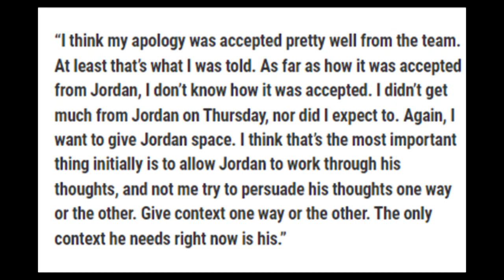Draymond Green nagasalita na! lalayo muna sa team! Lakers sign LJ Figueroa and Shaquille Harrison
Draymond Green nagasalita na! lalayo muna sa team! Lakers sign LJ Figueroa and Shaquille Harrison and waive Javante Mccoy and Dwayne Bacon
This channel is designed to give an Basketball news, NBA UPDATES, NBA NEWS, NBA GAMES, NBA RUMORS , PBA updates and FILIPINO hoopers around the globe.

Goodspeed